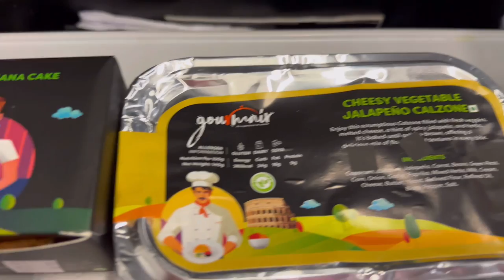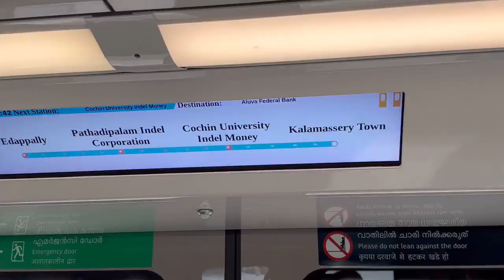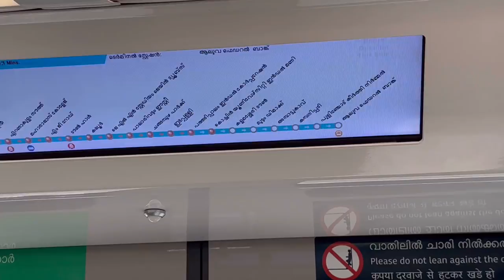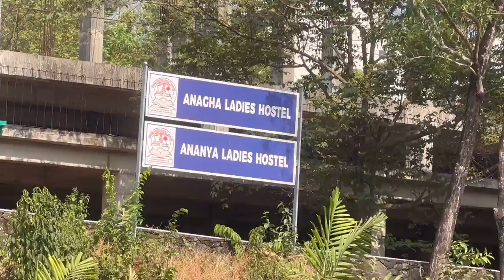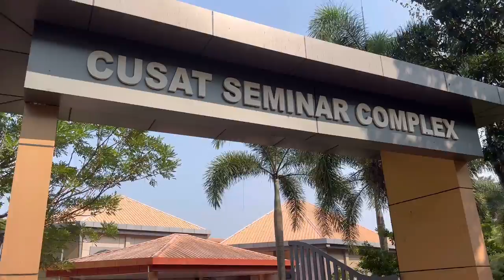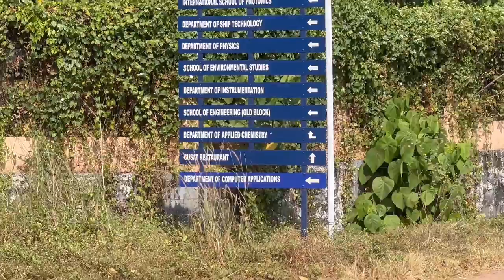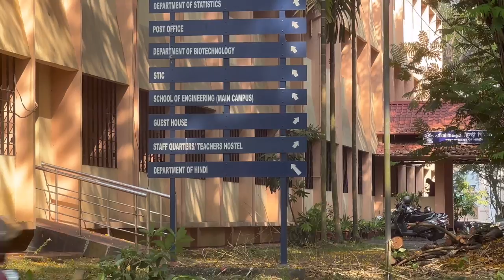Cochin University of Science and Technology | CUSAT Campus Tour | Kochi Kerala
CUSAT Campus Tour | Cochin University | Kochi Kerala | Top Ranked University in India | NAAC- A+ ,
Cochin University of Science and Technology Kochi ,
CUSAT Cochin University of Science and Technology ,
Which is the best University in Kerala? ,
Into The Cochin University ( CUSAT )Campus ,

All Footage in this video is copyright under licensed or created by me.
All footage edited And colour corrected by me.  Do not reproduce or reupload.